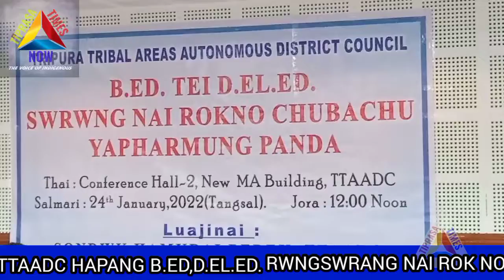|| B.ED TEI D.EL.ED RWNG SWRUNG NAI ROK NO TTAADC HAPANG NI CHUBASU || TTAADC H.Q ||